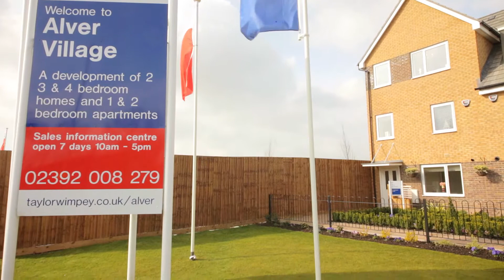Taylor Wimpey Alver Village